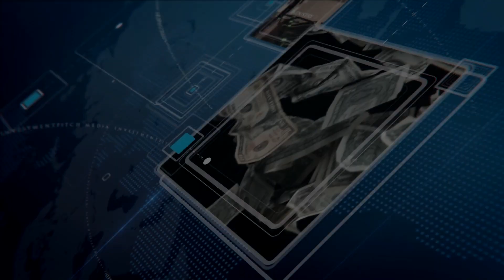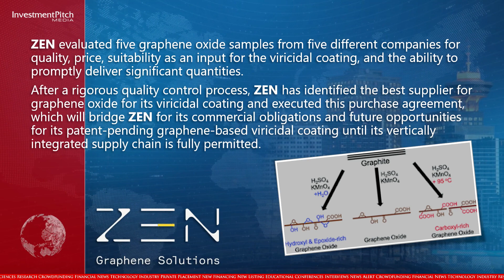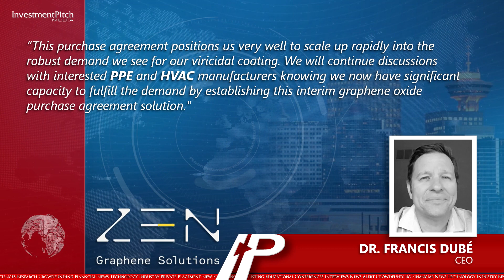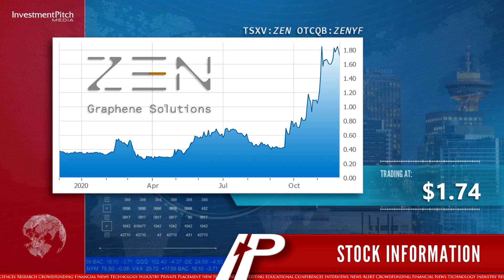ZEN Graphene signs Purchase Agreement for Graphene Oxide, Key Ingredient in Viricidal Coating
ZEN Graphene Solutions, an emerging graphene technology solutions company with a focus on the development of graphene-based nanomaterial products and applications, has purchased, for immediate delivery, approximately 200 kilograms of graphene oxide.